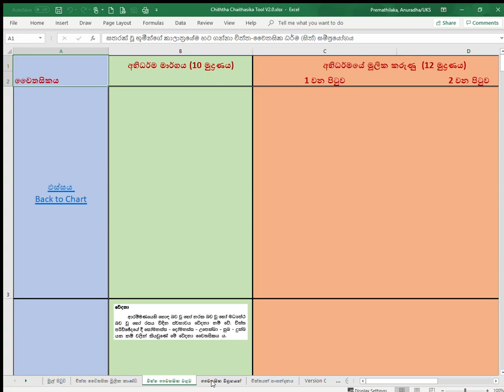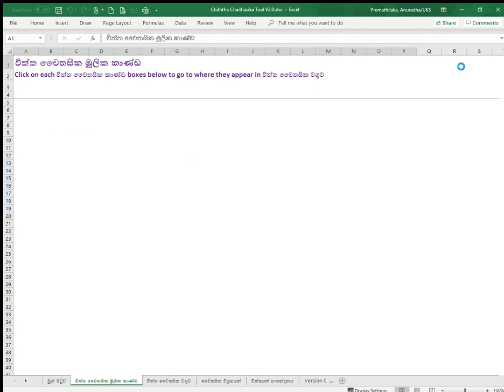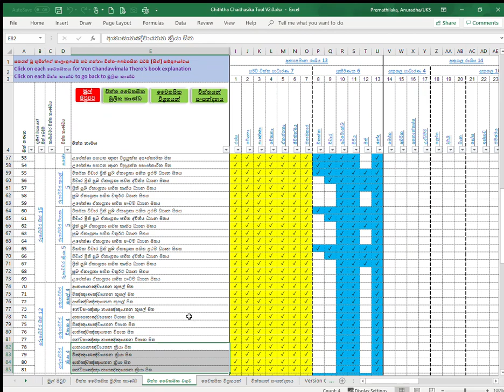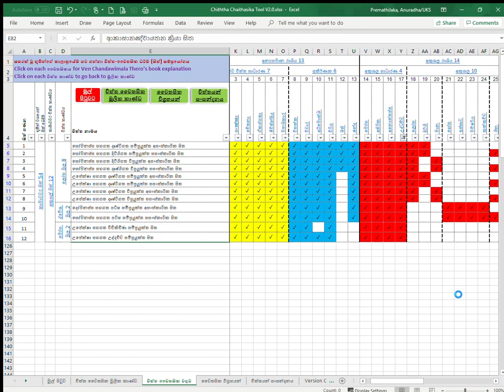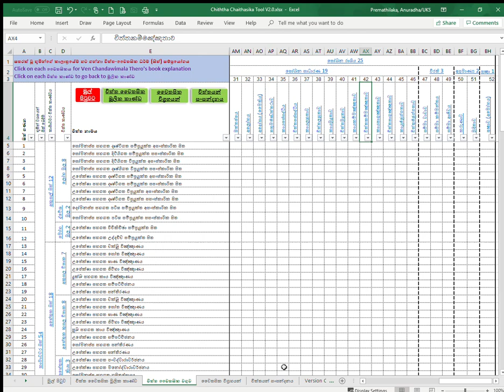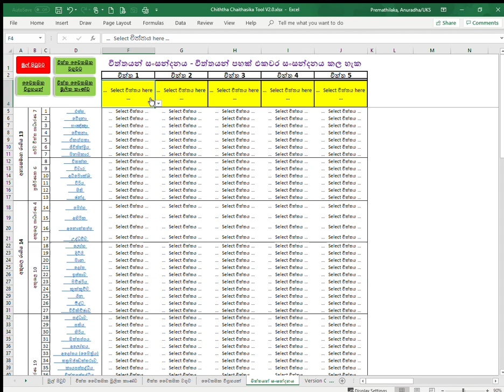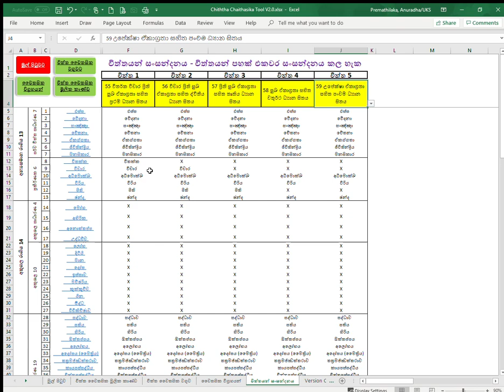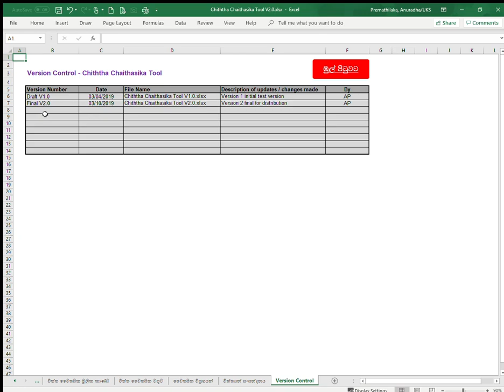අභිධර්මය - චිත්ත චෛතසික මෙවලම - A quick demo of Abhidharma Chiththa Chaithasika Tool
You can download this tool from following link

මෙම මෙවලමේ අන්තර්ගත සියලුම කරුණු මහාචාර්ය අතිපූජ්‍ය රේරුකානේ චන්දවිමල ස්වාමීන්වහන්සේගේ ""අභිධර්මයේ මූලික කරුණු (දොළොස් වන මුද්‍රණය)"" සහ ""අභිධර්ම මාර්ගය (දසවන මුද්‍රණය)"" යන පොත් වලින් උපුටා ගත් බව කරුණාවෙන් සලකන්න.

""බුදුවරයන් ලොව පහල වීමෙන් ලෝකයට ලැබෙන විශිෂ්ට ධර්මය අභිධර්ම පිටකය ය""
- මහාචාර්ය අතිපූජ්‍ය රේරුකානේ චන්දවිමල ස්වාමීන්වහන්සේ

මෙම මෙවලම ඔබට අභිධර්මයෙහි එන චිත්ත සහ චෛතසික පිළිබඳව අවබෝධය දියුණු කරගැනීමට උපකාරයක් වේවා.

You can download this tool at my shared Google Drive folder.

තෙරුවන් සරණයි !

අනුරාධ ප්‍රේමතිලක, බ්‍රිස්ටල්, එක්සත් රාජධානිය